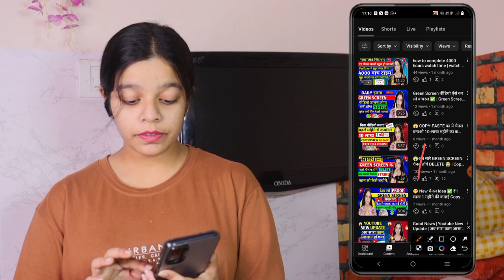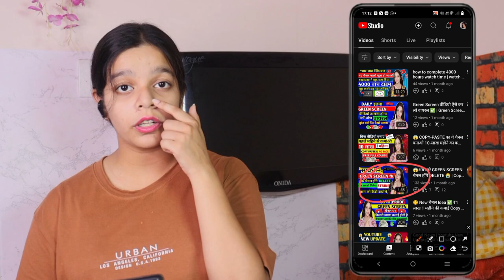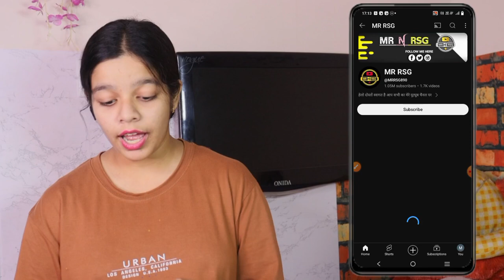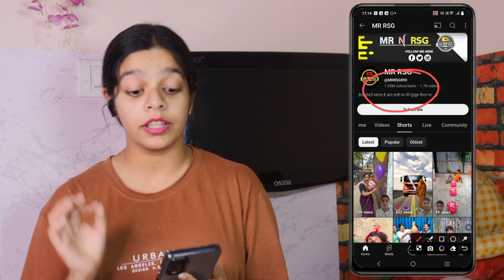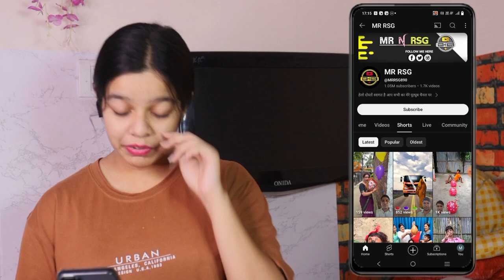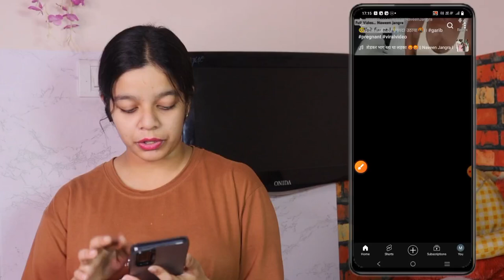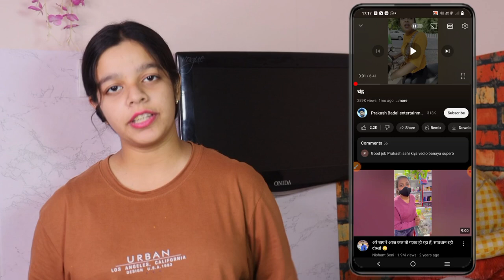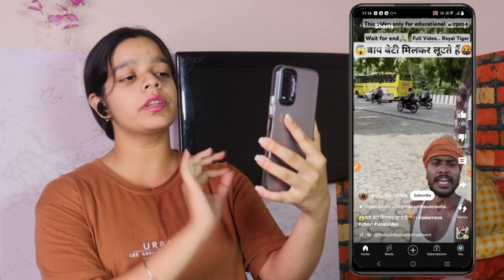🥳Green Screen वालो के लिए आ गयी बड़ी ख़ुशख़बरी🤩| Green Screen Shorts Video Remove Problem Solution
Green screen
How to Monetize green screen channel?
Green screen channel Monetize kaise Kare
Green screen monetisation
Green screen channel Monetize  Hota Hai
Get it the green screen channel Monetize yes or no
Kyaa green screen channel Monetize Hota Hai
youtube par green screen short video kaise banaye

green screen shorts video delete by youtube problem solution
green screen video delete by youtube problem